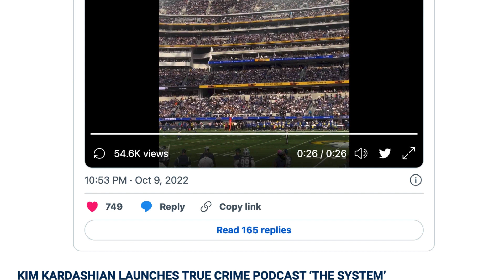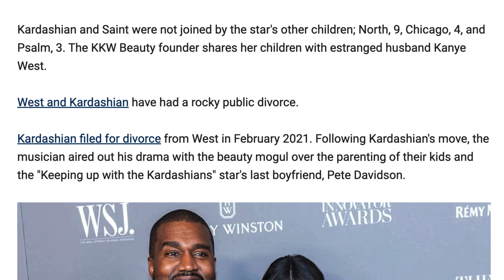Kim Kardashian booed while shown on screen at LA Rams vs Cowboys game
Kim Kardashian attended the Rams game with her son Saint, whom she shares with Kanye West
Kim Kardashian was just booed at SoFi Stadium during Cowboys vs Rams 😬